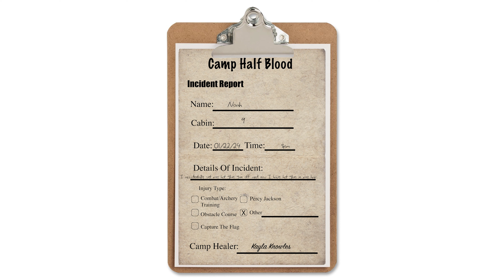Camp Half Blood Incident Reports #76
When you have a camp full of super powerful teenagers, things can go bad.

Will has asked me to share some incident reports with you in hopes of preventing future accidents!